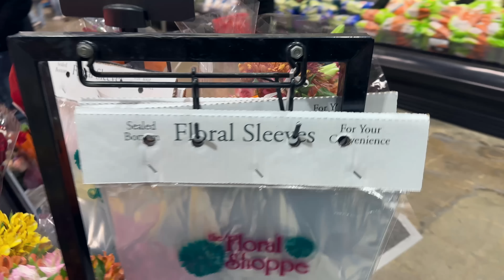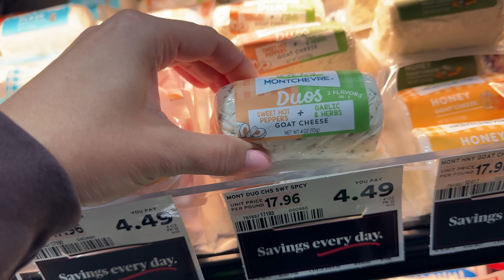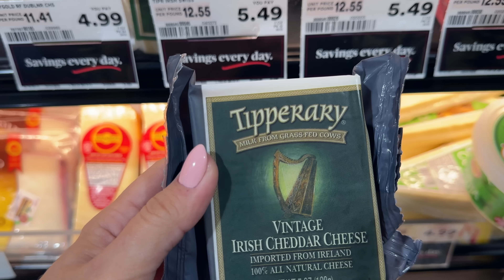Отпуск в Нью-Йорке.3 часть/ Мы на месте наконец-то/ Еще 3 штата позади/ Румтур квартиры/ Шопинг/ США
Наконец-то мы в Нью-Йорке. Заселились в квартиру, сделали небольшой румтур. Перед походом в гости, заехали в местный супермаркет.

На нашем канале мы также снимаем видео с распаковкой потерянных посылок, рассказываем, что нам удалось продать из ненужных вещей и за сколько. Также мы делимся своими впечатлениями о жизни в США, делаем шопинг и отвечаем на вопросы зрителей. В будущем много интересного контента о поиске и покупке дома в США.

Мы все читаем и по возможности отвечаем на все вопросы.

🛠 Мы используем:
1. Беспроводной микрофон
2. Amaran 200X Light Bi Color
3. Aputure Light Dome SE